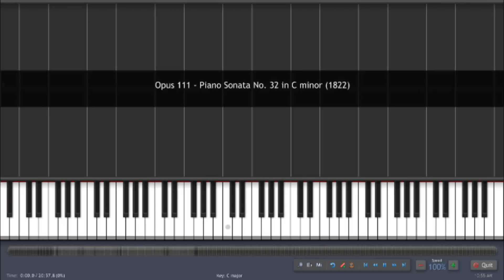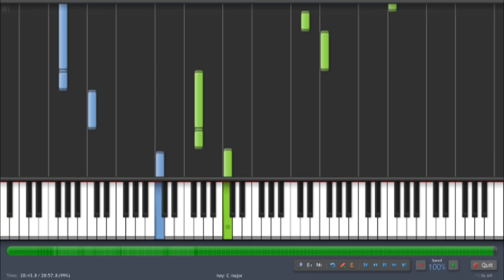Beethoven - Piano Sonata No. 32 in C minor, Opus 111